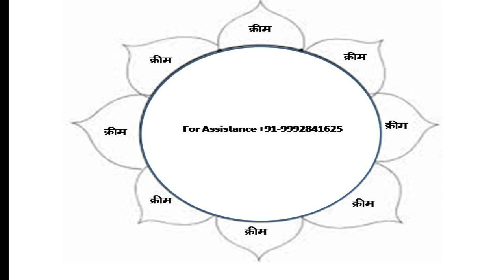Chinch पिचास यक्षणी साधना भूत भविष्य जानने के लिए